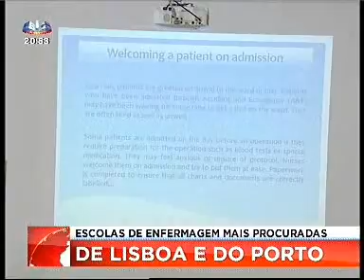Os cursos mais procurados são na Universidade do Porto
SIC [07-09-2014] - No sentido inverso, Medicina, Enfermagem e Direito foram alguns dos cursos mais procurados e a Universidade do Porto foi aquela que registou a maior procura e também as notas de entrada mais altas.